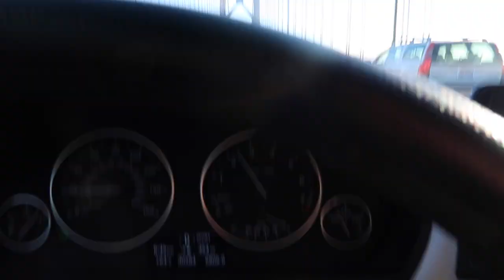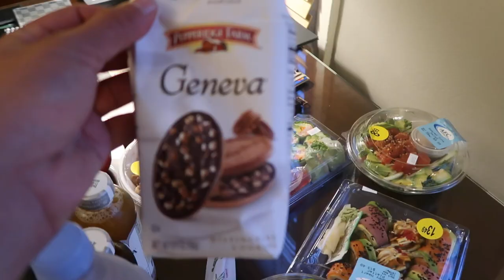HABLANDO DE TODO Y MAÑANA SALGO EN LA TELE | DIA 149 | YASMANY